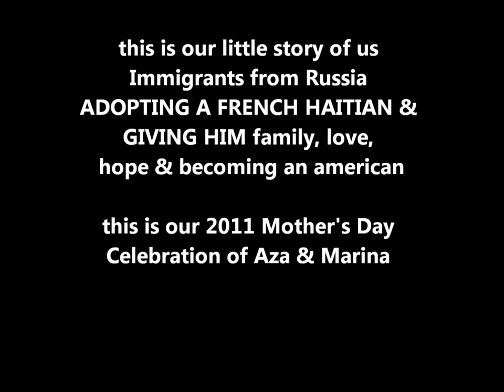The lost 2011 Mother's Day Celebration & Russia Veterans Day in Moscow IS FOUND!